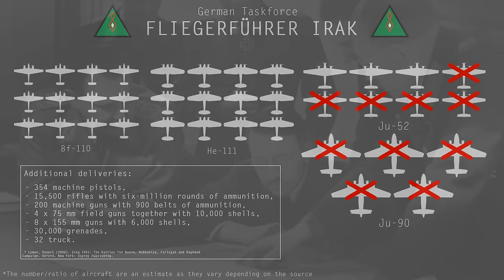⚜ | How Germany created an Iraqi Air Force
Did you know that during WW2, Germany decided to create an Iraqi Airforce? Here is why, how and an account of what happened during those strange months in 1941.

All pictures used are in the public domain.

If you have any questions, don't hesitate to ask.